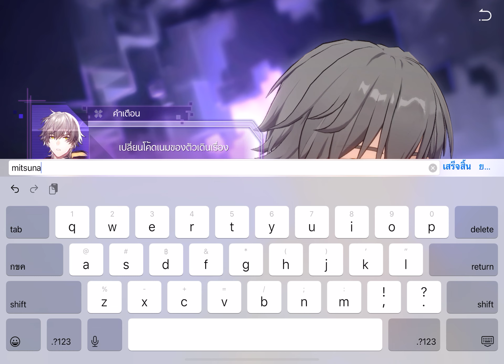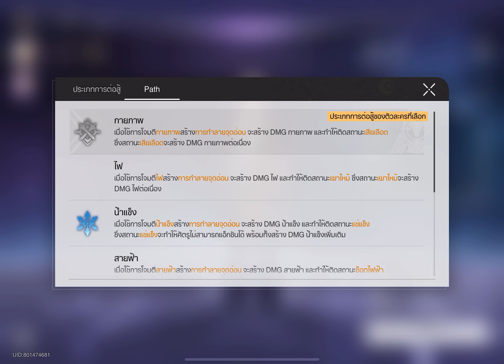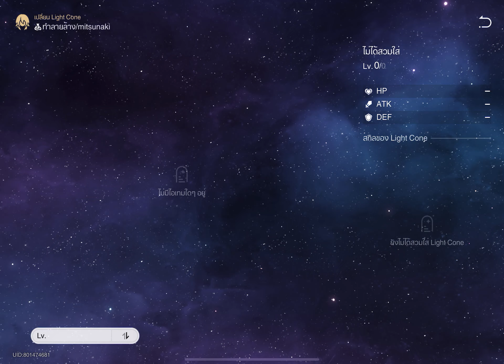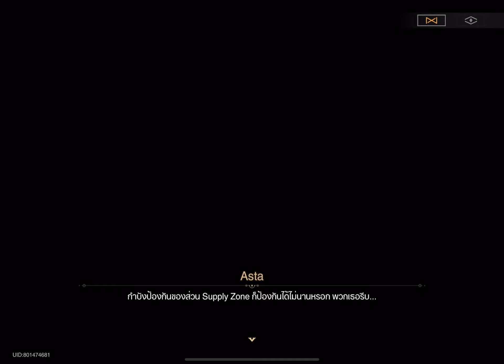Honkai : Star Rail - Part 1 ภารกิจบุกเบิกต้นเกม+สนทนา